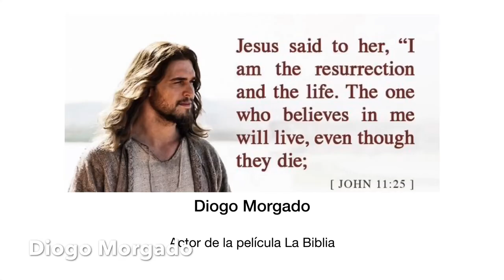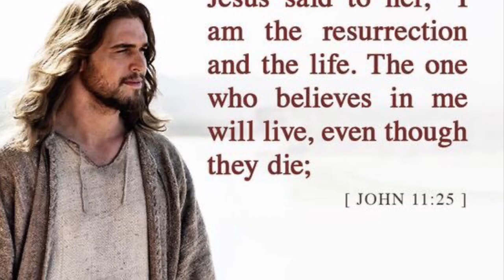Jesucristo es de Portugal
Muy bello famoso y muy cristiano